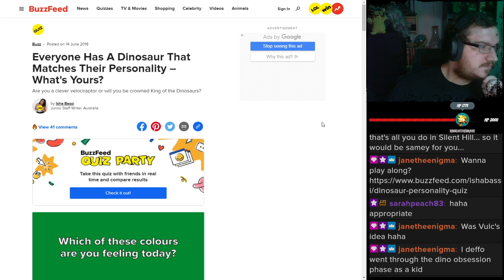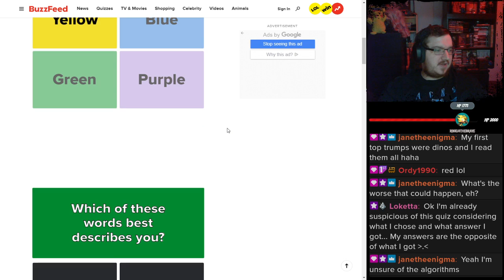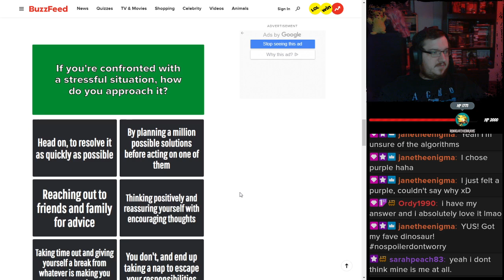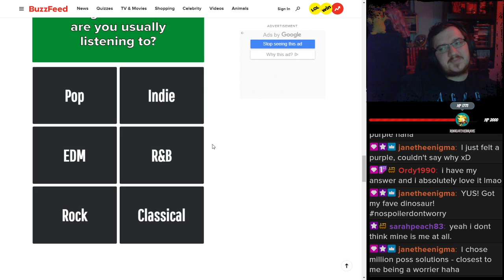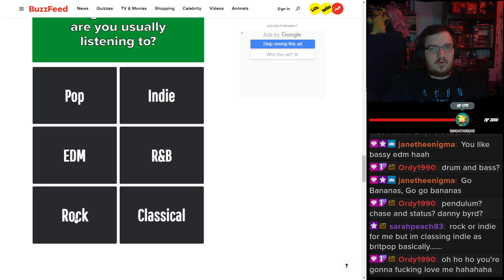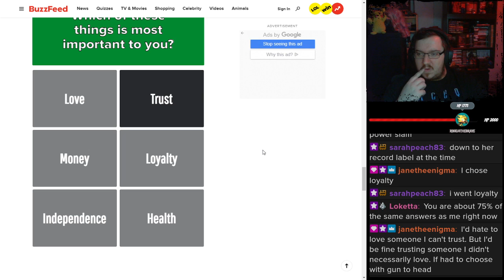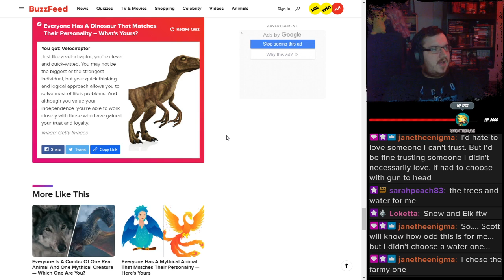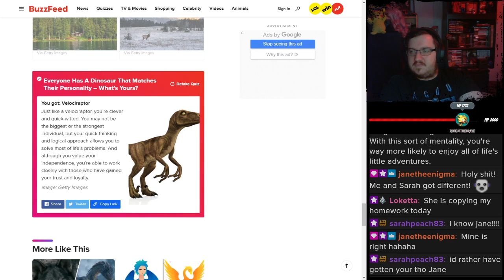Bonus Highlight: BuzzFeed - Which Dinosaur Matches Your Personality?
Which Dinosaur matches your personality?